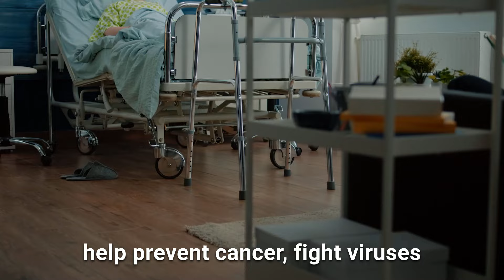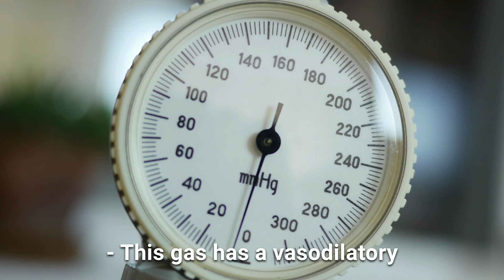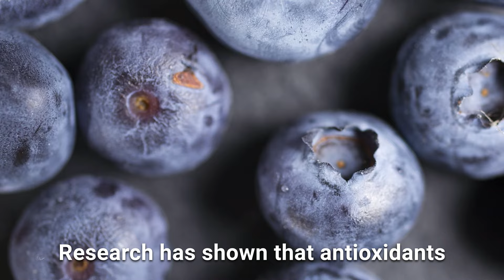DRINK TURMERIC AND GINGER TEA EVERY DAY For 1 Week! See What Happens To Your Body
To live a long life and have good health you don't need to exercise and take a lot of pills. in this video I will tell you about the most useful drinks. start drinking them every day and you will see how your health will improve.